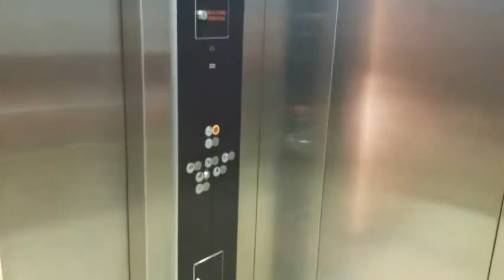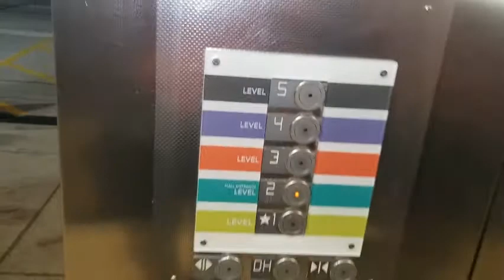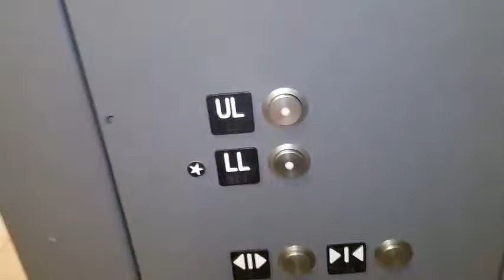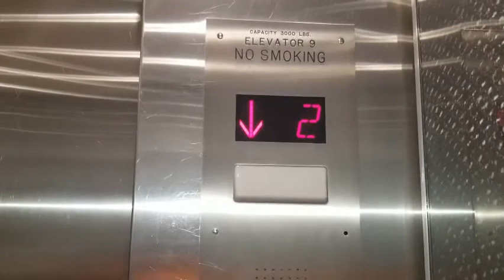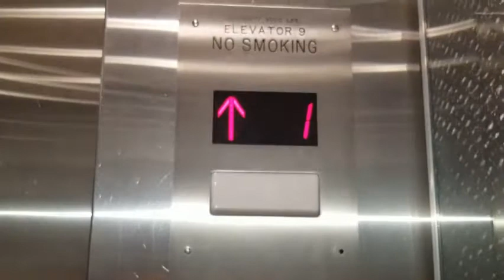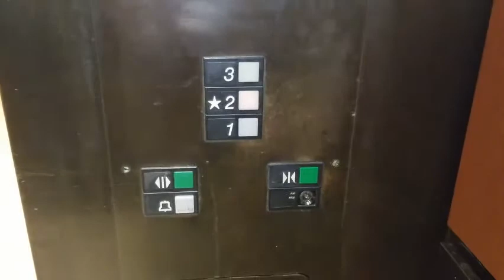PARAMUS LIFT GALORE: JUNE 2021 (PT 1)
0:07 - Car 1: 2013 KONE orange D20
Jolts, clunks & glitches. Semi-classic leveling & pre-doors. Very fast for the distance it serves. Basic standard car interior, overall a great lift

0:50 - Car 2: 2013 KONE KSS 140
1.5 P top speed. Epic & awesome lift with classic leveling, jolty starts, screeching, clunking & shaft noises. Flimsy ride experience. Basic standard car interior. Epic & awesome

1:28 - Car 3: Food court 330A
Basic standard lift with jolty starts & stops. Quick & pronounced leveling. Not very loud motor. Basic standard car interior. Has 2-speed doors

2:26 - Car 4: Carpark 330A
Beat-up & unrenovated, grotty service lift car interior. Jolty starts & stops

3:28 - Car 5: Generic lift
Basic standard. Starts very quickly. Controller behaves interestingly. Epco CircleLine buttons. Nicely redone car interior

4:25 - Car 6: 2000 Electric
GSP's fastest lift. 3 P top speed. Custom Series 1 fixtures. Custom generic hallway lanterns. Renovated but not modernised. Epic & awesome. Move slowly before they accelerate & then decelerate in waves. 3-speed leveling. Very rare